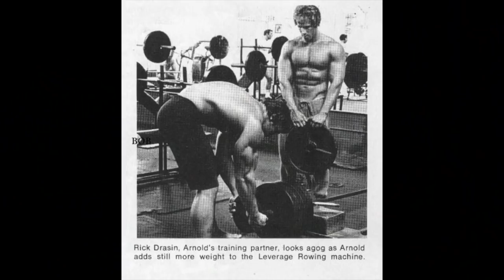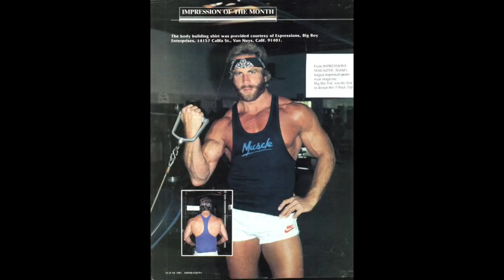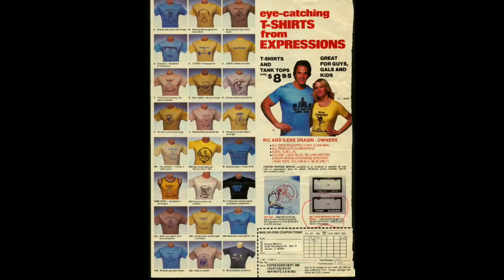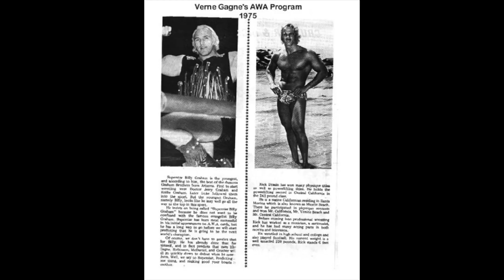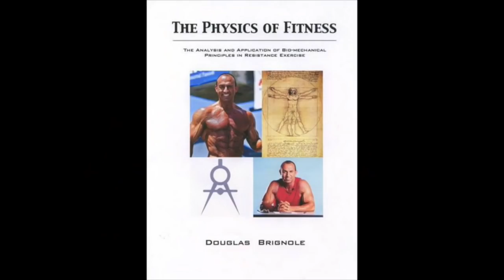Nick Interviews Me for His Podcast on Old School Bodybuilding and I recorded it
I did an OLD SCHOOL Podcast interview for my friend Nick on Bodybuilding back in the day and recorded it for my show.  Good questions